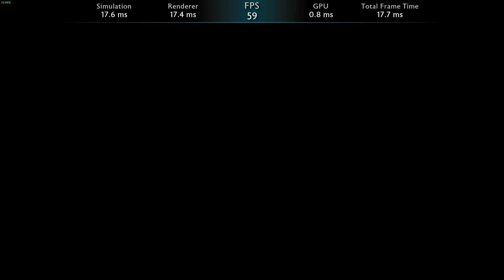Shadow of War Benchmark - i7 6700k gtx 970- high settings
specs
i7 6700k
Gtx 970
16Gb ram